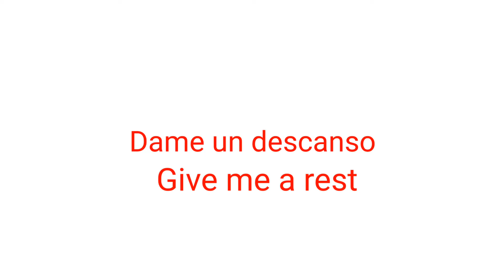we do a "little" yt rest :troll: